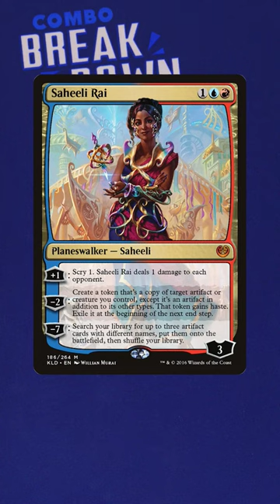Combo Breakdown: CopyCat!